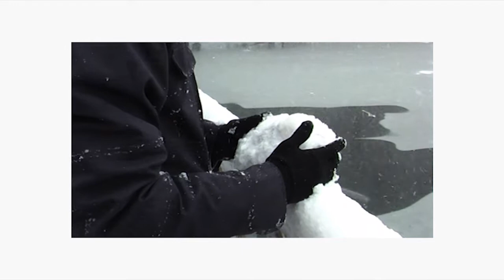Indian Rubber - Veliko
Video for the opening track of our latest work, "pelsúun".

Credits:
Video- Joaquim Pedro Pinheiro